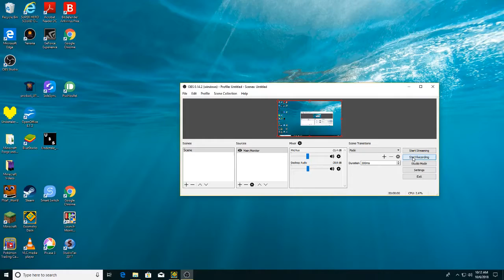My work in progress geometry dash layout! [gd 2.1]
Hope you enjoy my layout!

Music: The Living Tombstone - Dog of Wisdom Remix RED feat. Joe Gran